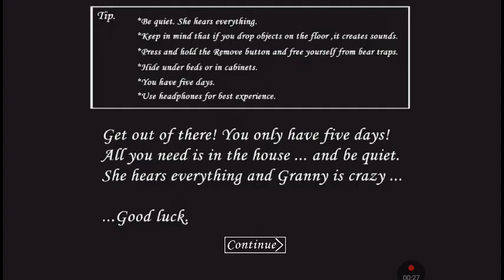Granny 1.7.3 Crazy mod not gameplay